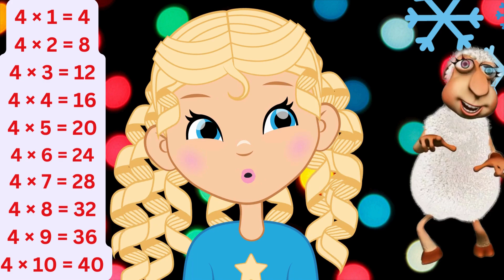Fun Learning | Table of 4 for Kids | Educational Math Song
Welcome to MelodyMoppets! 🎵 In this fun and engaging video, we’ll help kids learn the Table of 4 through a catchy and upbeat song. Join us as we sing and dance along to the multiplication facts of 4, making math easy and enjoyable. Perfect for kids, parents, and teachers looking for an educational and entertaining way to learn math.

Lyrics:

4 × 1 = 4
4 × 2 = 8
4 × 3 = 12
4 × 4 = 16
4 × 5 = 20
4 × 6 = 24
4 × 7 = 28
4 × 8 = 32
4 × 9 = 36
4 × 10 = 40
Follow us on:

Joyful Rhymes
Educational Songs
Fun Learning Adventures
 Let’s make learning fun together! 😊